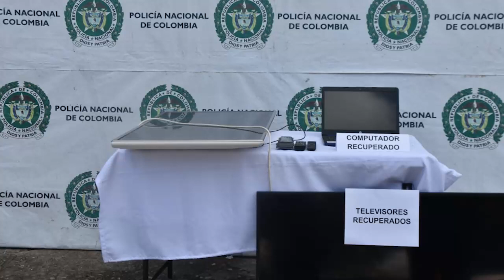Policía recuperó artículos que habían sido hurtados en una vivienda